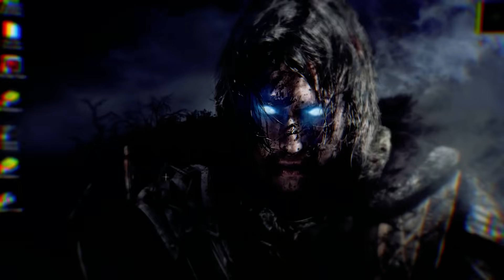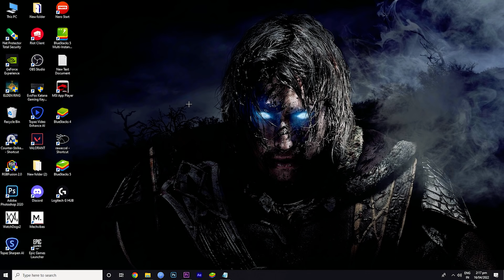How to get 95% headshot rate in free fire (Secret Revealed😱)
How to get 95% headshot rate in free fire Secret Revealed | Cheat engine exposed in free fire | only red number settings

In this video I will show you what unfair things PC players are using in free fire for using cheat engine free fire 90% headshot rate and only red numbers headshot settings.

UID:- 72105406

PC Specs:-
Harddisk:- 1.5TB
SSD:- 512GB nvme
HDD:- 1TB